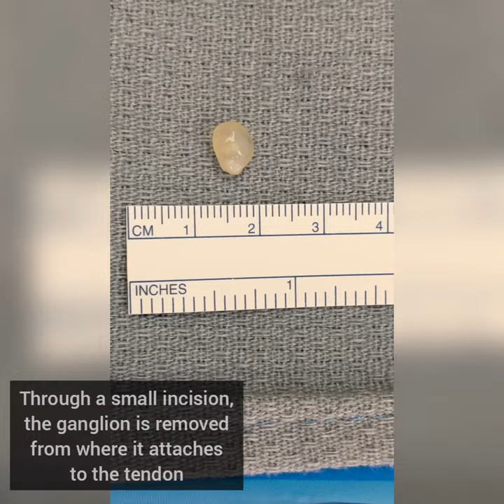What is a tendon sheath ganglion?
Dr Ng explains how tendon sheath ganglions come about, the symptoms they can cause, and surgery as a treatment option. Tendon sheath ganglions are benign cysts of the hand, usually on the front (volar surface) of the hand.